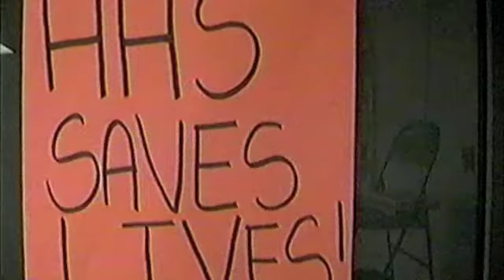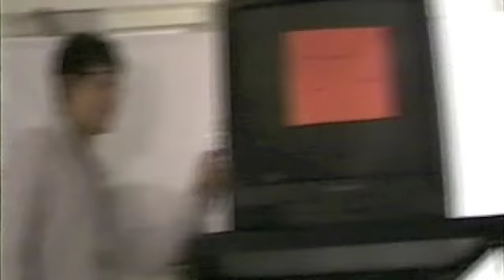Station ID Group 1 - 2011